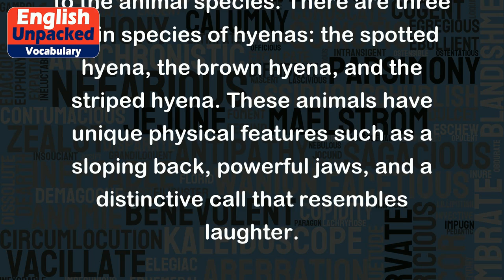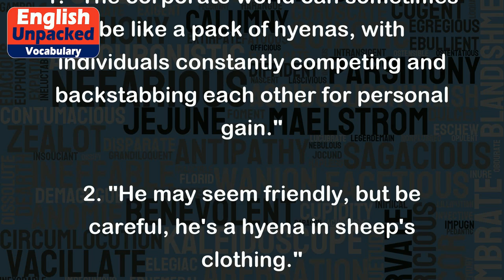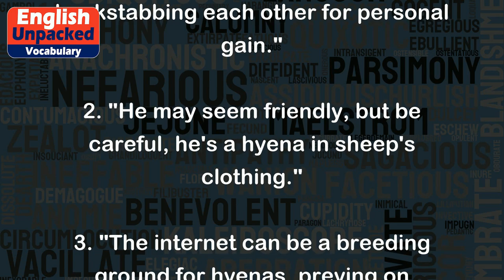Hyena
The word "hyena" refers to a carnivorous mammal native to Africa and parts of Asia. Hyenas are known for their distinctive appearance and behavior, making them an interesting topic to explore. In a broader sense, "hyena" can also be used metaphorically to describe certain human characteristics or behaviors.
In its literal sense, "hyena" refers to the animal species. There are three main species of hyenas: the spotted hyena, the brown hyena, and the striped hyena. These animals have unique physical features such as a sloping back, powerful jaws, and a distinctive call that resembles laughter.
Here are a few examples of how "hyena" can be used in a literal context:
1. "During our safari in Africa, we spotted a pack of hyenas scavenging for food near a lion's kill."
2. "The hyena's call echoed through the night, sending shivers down our spines."
3. "The brown hyena is a lesser-known species, often overshadowed by its spotted relatives."
In a metaphorical sense, "hyena" can be used to describe certain human characteristics or behaviors. It is often associated with negative traits such as cunning, opportunism, or a lack of empathy. These metaphoric uses typically imply someone who takes advantage of others or displays untrustworthy behavior.
Consider the following examples of metaphorical use:
1. "The corporate world can sometimes be like a pack of hyenas, with individuals constantly competing and backstabbing each other for personal gain."
2. "He may seem friendly, but be careful, he's a hyena in sheep's clothing."
3. "The internet can be a breeding ground for hyenas, preying on unsuspecting victims through scams and identity theft."
In summary, "hyena" has both a literal and metaphorical meaning. Literally, it refers to a carnivorous mammal found in Africa and Asia. Metaphorically, it can describe certain human characteristics or behaviors associated with cunning and opportunism.